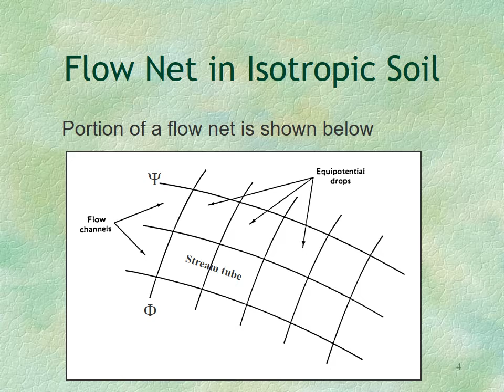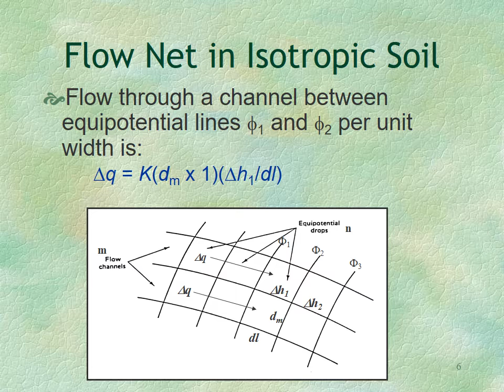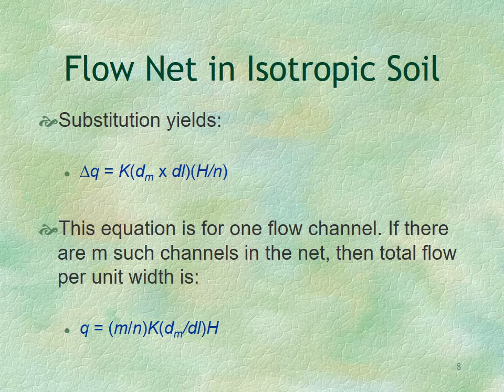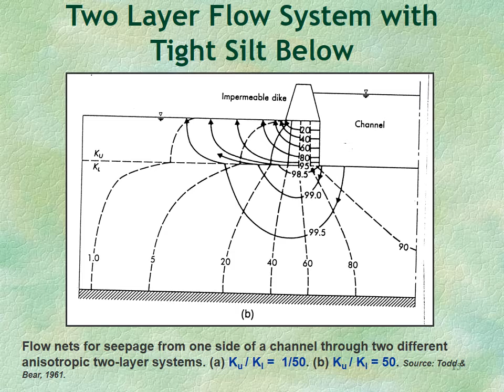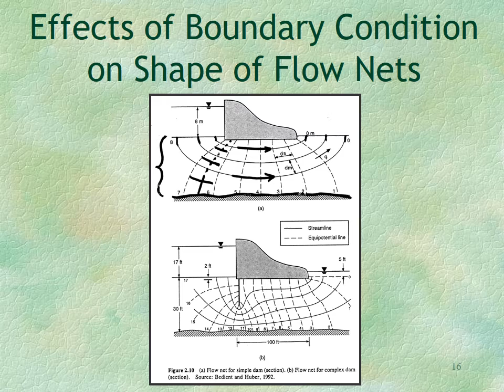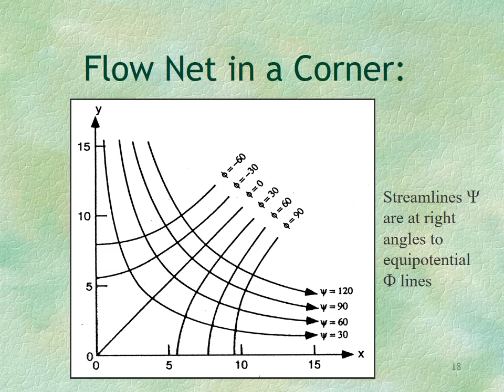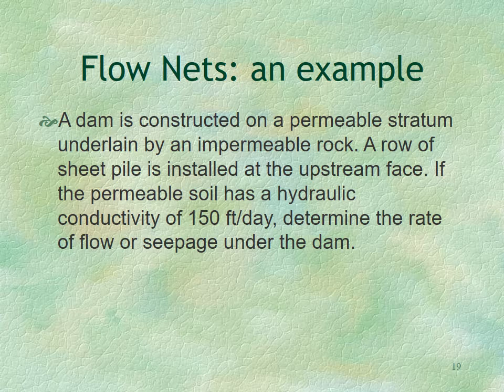Flow Net Theory